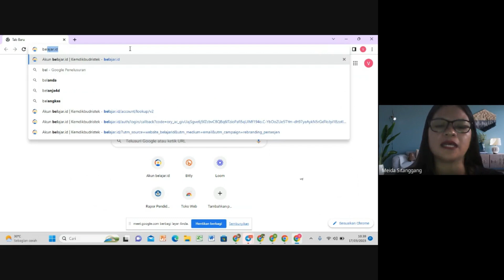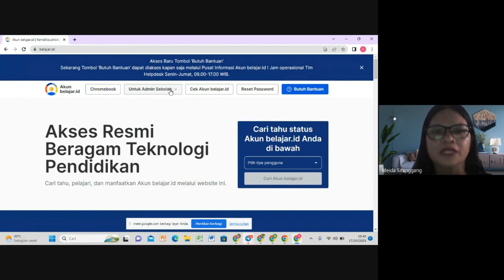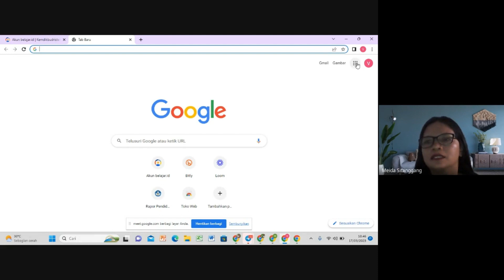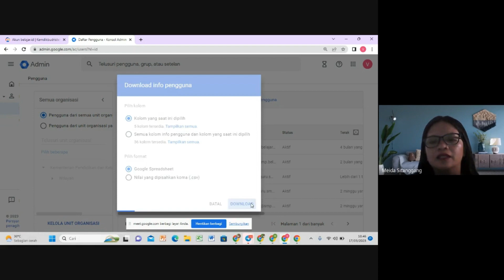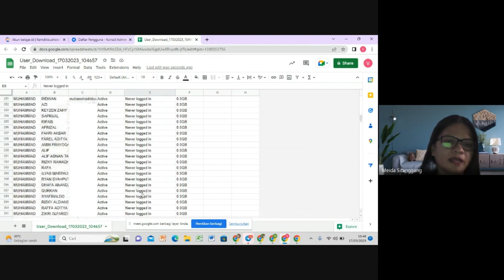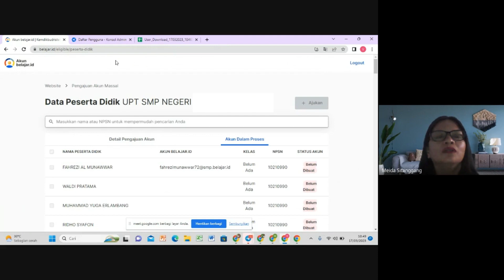Mengajukan Akun Pembelajaran Peserta Didik